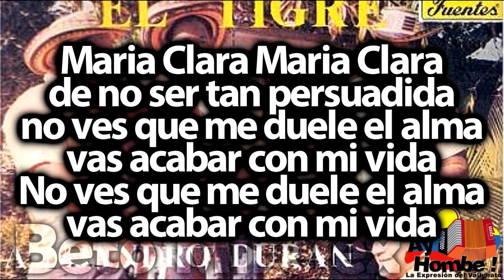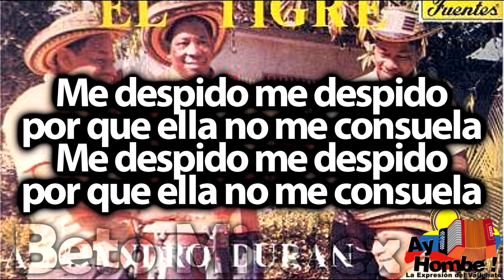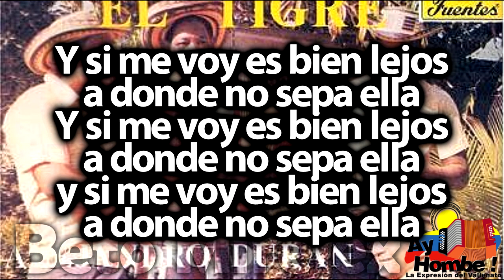Maria Clara- Alejo Duran (Con Letra ) Ay Hombe!!!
Titulo: Maria Clara
Voz: Alejo Duran
Acordeón: Alejo Duran
Compositor: Teodoro Marquez
Ritmo: Paseo
Álbum: El tigre
Año: 1971

Letra:

Por que esta es otra ilusión
en esta noche estrellada

De que tengo algún dolor
me lo quita Maria Clara

Maria Clara Maria Clara
de no ser tan persuadida
no ves que me duele el alma
vas acabar con mi vida

Le voy a decir a Maria Clara
palabras lindas y sinceras

Le hago una casa en la luna
cerquita de las estrellas

Me despido me despido
por que ella no me consuela

Y si me voy es bien lejos
a donde no sepa ella

HD
Clasicos
Grandes Exitos
Festival Vallenato
Paseos Romantico
Colombias
Colombianas
Chidas
Vallenato con Letra
Completo